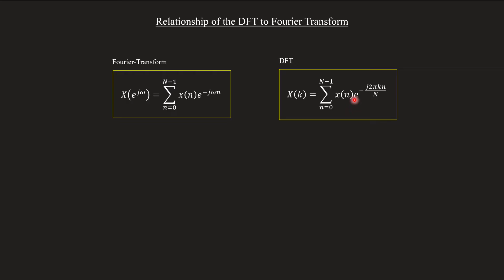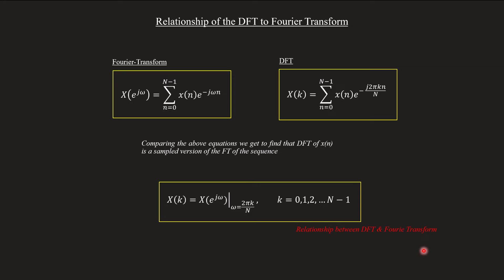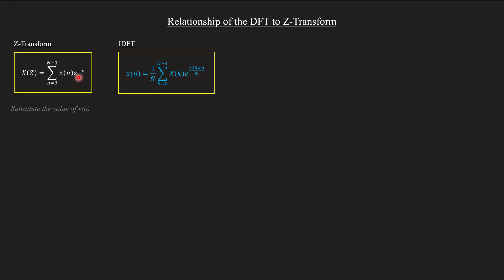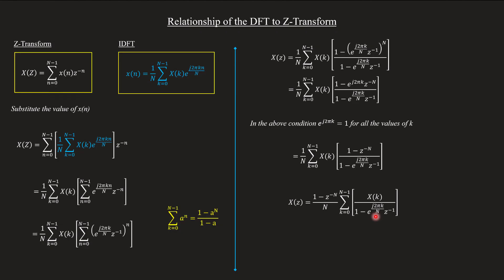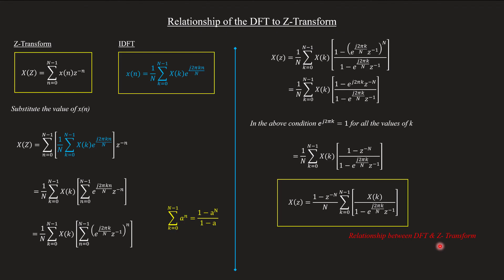Relationship of DFT to Fourier Transform and Z-Transform | Proof | DSP - Module 1 | Lecture 05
Topic covered :
00:13 - Relationship of DFT to Fourier Transform
02:10 - Relationship of DFT to Z Transform